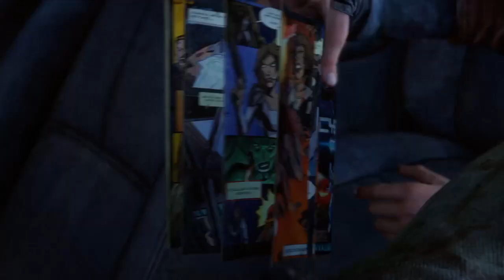The Last of Us truck drive out of bills town